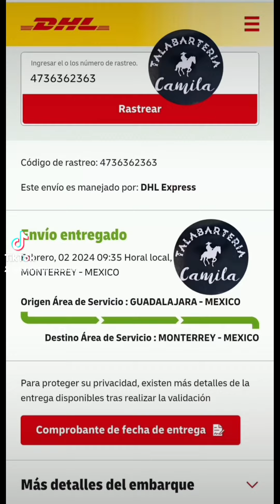🤠CLIENTE SATISFECHO🇲🇽Monterrey Nuevo León🇲🇽PULSERA DE REGALO😉Gracias por la confianza y el video🤝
️🤠CADA DÍA MÁS CLIENTES NOS RECOMIENDAN🤝
⚡️PAQUETERÍA EXPRESS⚡️
😎PORQUE CUANDO SE TRABAJA CON HONESTIDAD Y CALIDAD NO HAY COMPETENCIA😉👌
👇EN EL SIGUIENTE ENLACE PUEDE VER VIDEOS DE REFERENCIAS🇲🇽🇺🇲🇨🇦contamos con el vocalista de LA AUTÉNTICA DE JEREZ (MARCO FLORES) que ya nos recomendó😎 , el vocalista de EL EJEMPLO DE TIERRA CALIENTE (SANTIAGO AROYO)🤠 y clientes de TIENDAS VAQUERAS EN 🇲🇽 🇨🇦🇺🇲
🧐TRABAJAMOS CON MATERIALES DE LA MEJOR CALIDAD👌
📦ENVIO TOTALMENTE GARANTIZADO📦SEGUIMOS COMPROBANDO ENTREGAS EN TODO🇲🇽🇺🇲🇨🇦
📠LOS PEDIDOS Y LAS COMPRAS SE REALIZÁN EN LA PAGINA OFICIAL O AL NÚMERO DE WATHSAPP
🏭SOMOS LOS MAS GRANDES FABRICANTES DE CINTOS PITEADOS DE JALISCO🇲🇽13 años de experiencia y miles de referencias reales nos respaldan🏆🥇
🤑Contamos con artículos disponibles para entrega inmediata⚡️Se entregan en su domicilio de 2 a 3 días hábiles📬Si no tenemos el de su agrado se lo elaboramos🤠❌️NO DURAMOS MESES EN HACER SU CINTURON❌️